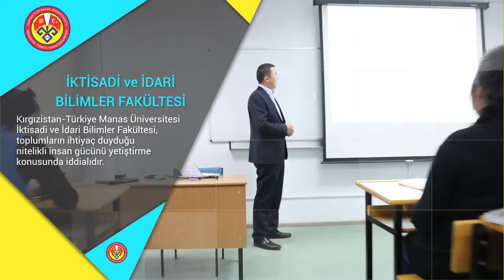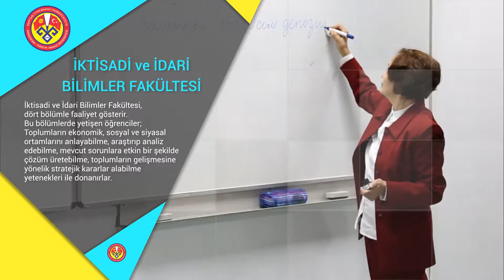İktisadi ve İdari Bilimler Fakültesi Tanıtım Filmi Türkçe